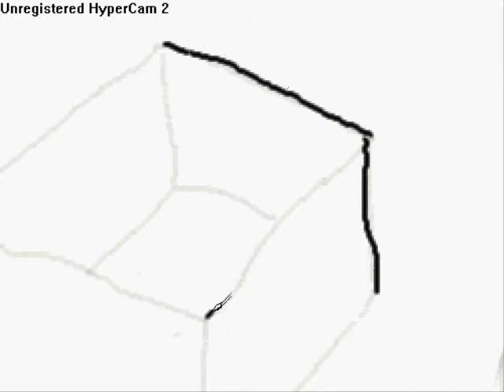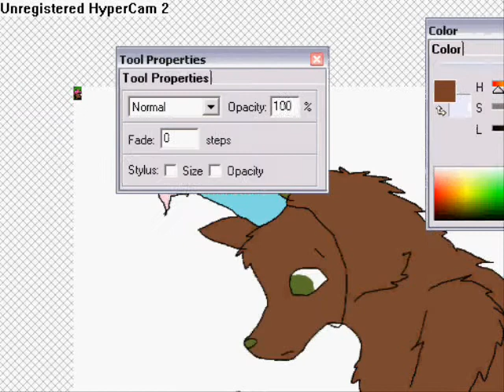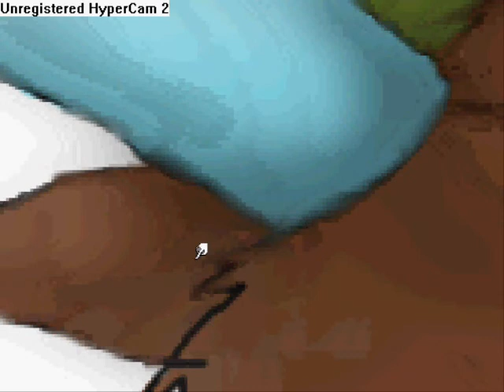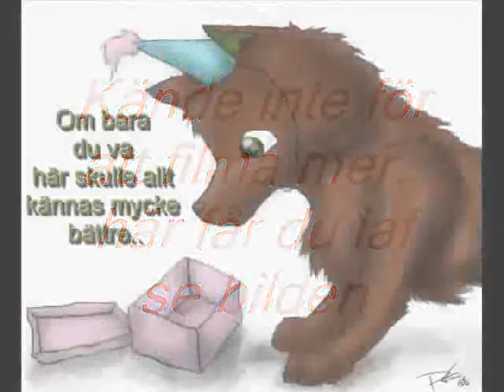Misslyckad födelsedag..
Har haft hp i 2 år nu.. och tänkte fira de.
Men det blev jag själv bara.. ensam
Det va väl ingen stor sak =p Men en bra anledning till att göra en video :)

Låt: Jonas Snäckmark - Here Without You

Michaela skulle varit 14 om hon hade levt nu o: